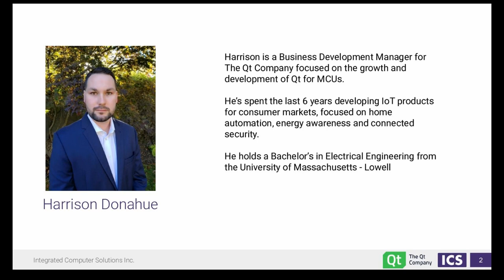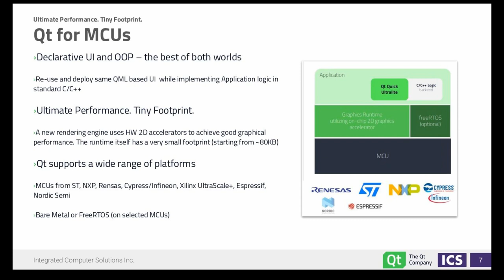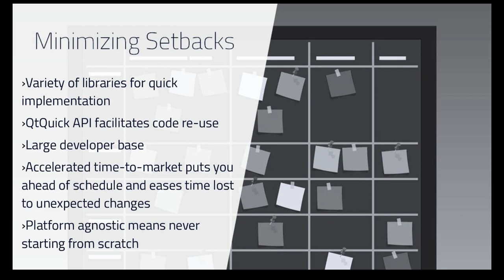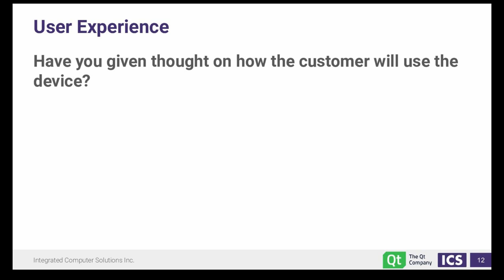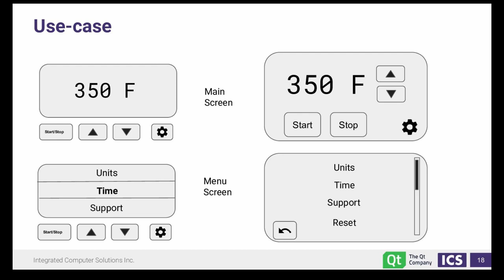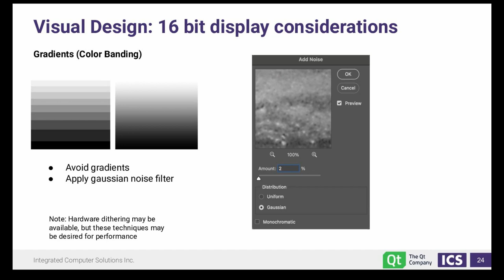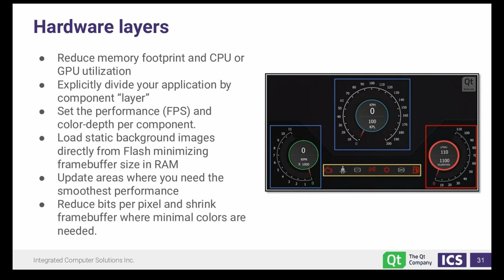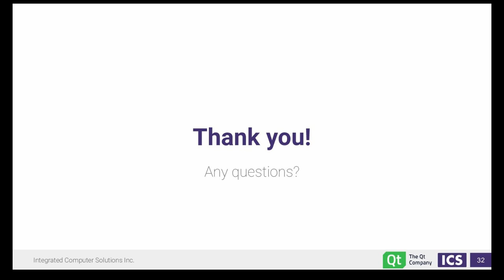Creating Advanced GUIs for Low power MCUs with Qt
Microcontrollers, often referred to as MCUs, are used in a growing array of systems and devices, including vehicles, robots, medical devices, industrial automation and home appliances. MCU hardware is introducing touchscreens to more devices with great low-cost electronics. But building rich graphical user interfaces on MCUs can be challenging, especially when given limited development time and resources.

This webinar is for software teams considering to develop and design UIs for MCUs. We will cover:

User experience tips in an MCU world
Visual design tricks to allow you to optimize early
Software development in Qt for MCUs and how to make it all reality
From UX designers to software developers, everyone will learn some tricks to avoid pitfalls that will slow your product development.

Speakers:

Harrison Donahue, Key Account Manager, Strategic Accounts, The Qt Company